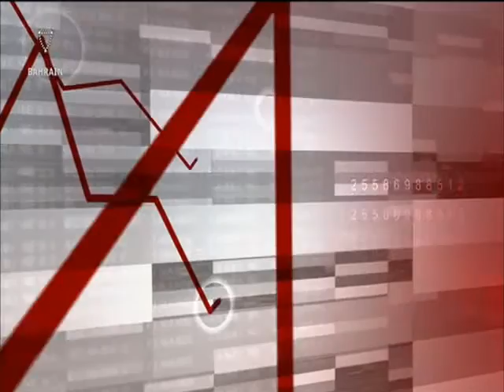البحرين : Bahrain English News Bulletins 10-01-2016